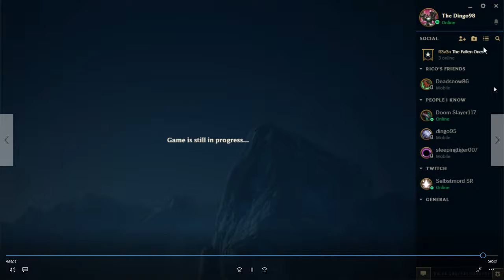Talking about Dreidels for some reason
My math is really bad in this game but Singed and Annie are the best, well at least I was this game. ha suck it doom.